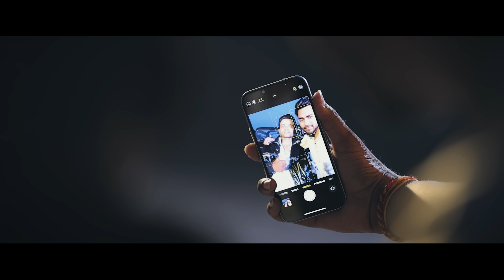PEHCHAN ||- Official Music Video | Amit FF YT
PEHCHAN Official Music Video

Singer :- Anshu X Amit X JC music
Lyrics:- Hasnain & Anshu
Mix and Mastered :- SM Jacker
Music production:- JC Music
Video production:- Cinemafyworld